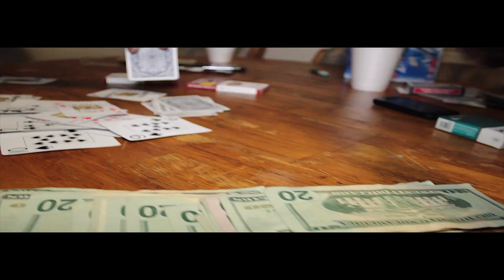JAH BABY - POSTED ON DA KORNER (Official Video)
Jah Baby - Posted On Da Korner
Follow on Twitter @THEREALJAHBABY

Edited & Directed By:
Rick @THATRICK904 Frazier